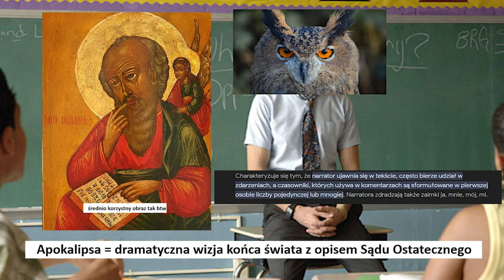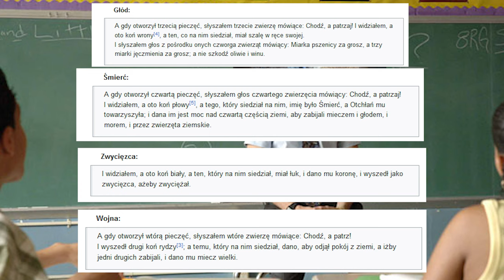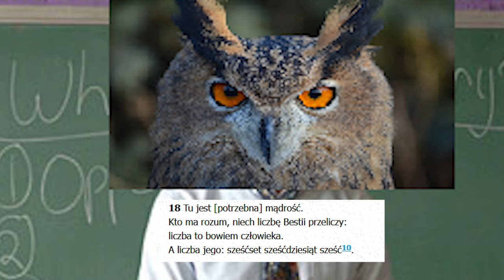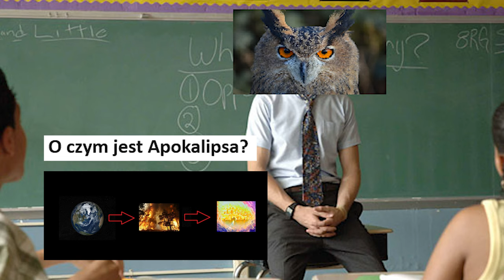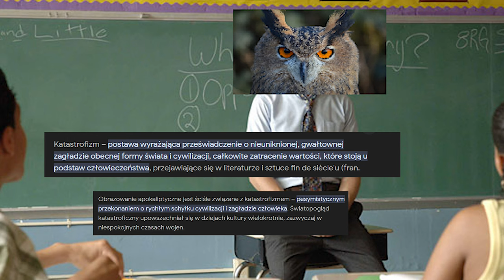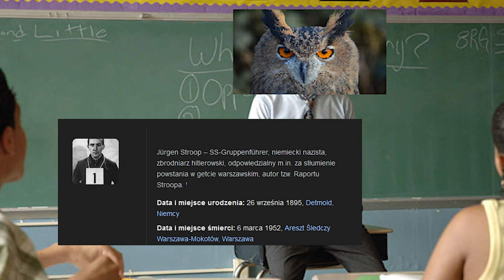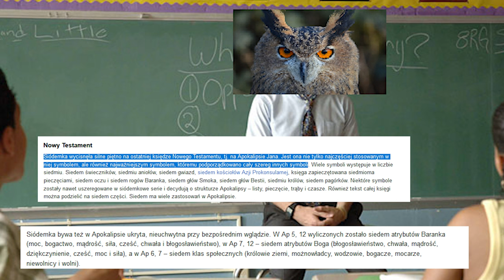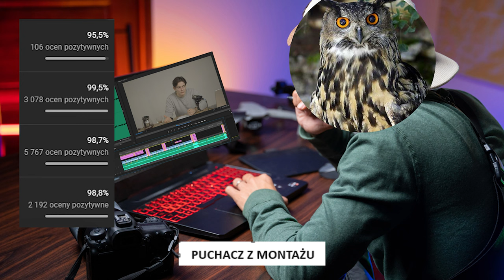APOKALIPSA I SĄD OSTATECZNY NIE MAJĄ SENSU (BIBLIA OMÓWIONA NA LUZAKU)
Biblia jest tekstem wyjątkowym, a Apokalipsa św. Jana jest też wyjątkowa do kwadratu. W tym materiale omawiam ten tekst w sposób wystarczający do jego zrozumienia razem z całą pulą motywów literackich, toposów, symboli, znaczenia, historii, bohaterów no w ogóle wszystkiego. Bohaterowie epizodyczni to Przedwiośnie, Literatura Obozowa, Zdążyć przed Panem Bogiem.

00:00-03:03 wstęp i cechy Apokalipsy
03:04-15:28 O czym jest Apokalipsa - dosłownie wszystko omawiam 🤙
15:29-21:15 Styl Apokaliptyczny i przykłady w literaturze i sztuce (epoki literackie)
21:16 - Symbolika w Apokalipsie, użycie symboli i ich znaczenie

💻 Mój pozostały edukacyjny (przykładowy, bo filmów jest dużo):Ranking lektur ➡️ motywów literackich ➡️ nie ma sensu ➡️ nie ma sensu ➡️

🔑 Tagi (100% pewności, że nie działają)
stres egzaminacyjny, jak radzić sobie ze strese, dlaczego się stresuję, jak zdać, techniki radzenia sobie ze stresem, matura, egzamin ósmoklasisty, symbole w apokalipsie, znaczenie apokalipsy, o czym jest apokalipsa, jak zrozumiec biblie, puchacz powtorka, powtorzenie wiadomosci, streszczenie

🦉 Sociale
@puchacztube [instagram]
@tuuurczi [instagram]